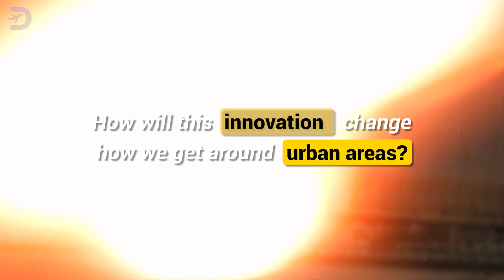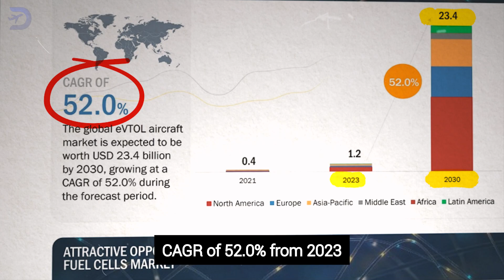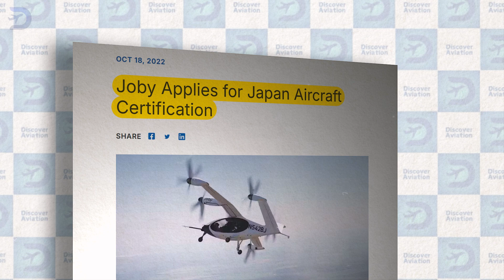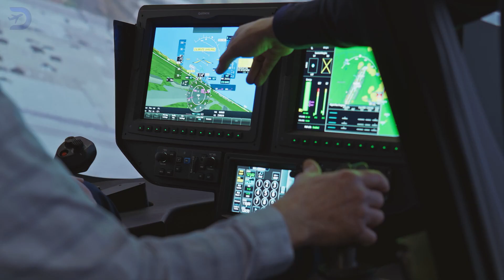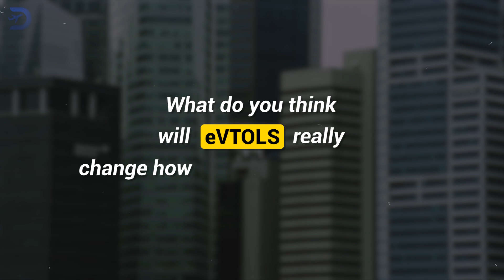What is eVTOL Technology ? The Future of Urban Air Mobility Explained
eVTOL technology is revolutionizing urban air mobility, offering a quiet, eco-friendly alternative to traditional helicopters. These electric vertical takeoff and landing aircraft are designed to ease traffic congestion and lower emissions, paving the way for cleaner, faster urban transportation.

In this video, we delve into the various designs and capabilities of eVTOLs from industry leaders like Joby Aviation, Archer, and Airbus. Learn about the challenges, such as infrastructure development and regulatory hurdles, and the benefits, including reduced greenhouse gas emissions and versatile urban applications.

With advancements in battery technology and FAA certifications on the horizon, will eVTOLs redefine city travel? Watch to find out!